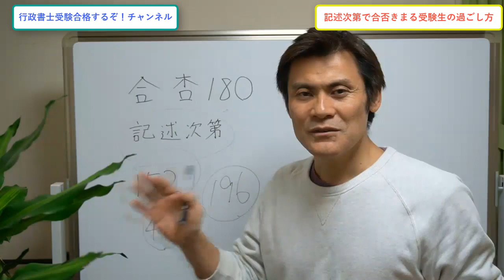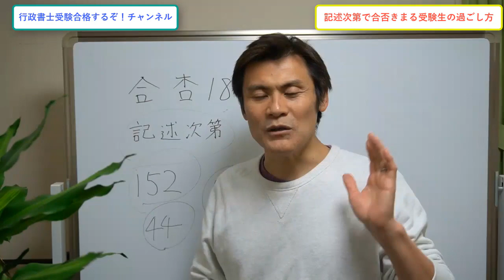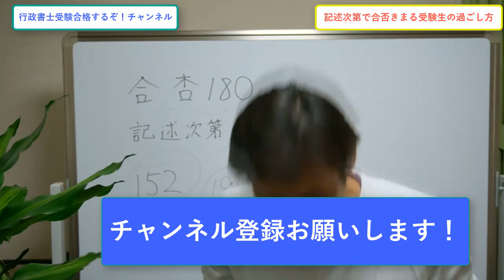【必見！】記述次第で合否が決まる行政書士受験生へ 私もそうでした、実体験お伝えします！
無料メルマガ登録は以下から今すぐ！
今なら独学3ステップ極秘戦略のスペシャル動画も特典で差し上げます！
YouTubeでも公開していない受験ノウハウを伝授します。

独学行政書士受験 記述 合格　行政書士試験の１月の合格発表まで、記述次第で合否が決まる受験生の気持ち分かります。私もそうでした。そこでアドバイスをお伝えします！